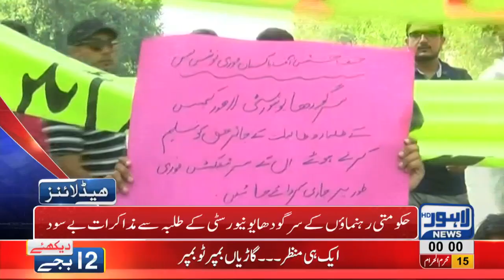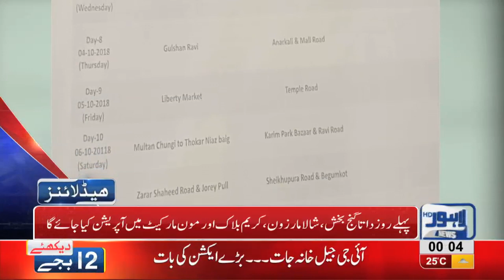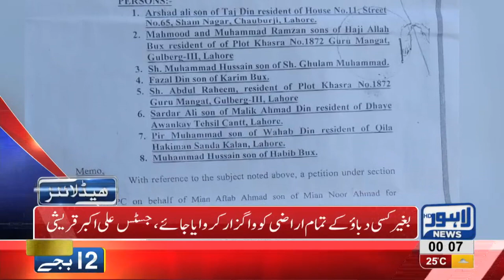12 AM Headlines | Lahore News HD | 26 September 2018